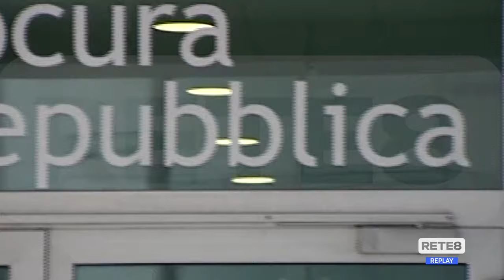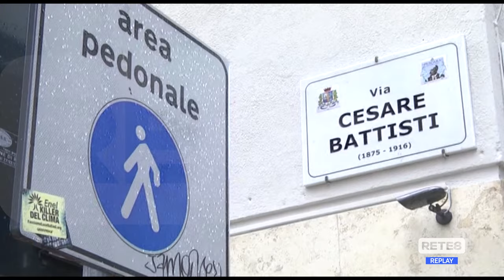Pescara - "Movida" ad alto volume: c’è l’inchiesta